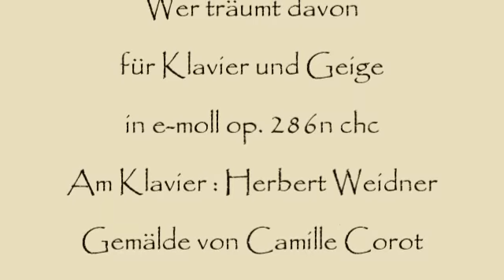Herbert Weidner Wer träumt davon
Musik für Klavier und Geige in e-moll op. 286chc. Am Klavier : Herbert Weidner. Gemälde von Camillle Corot